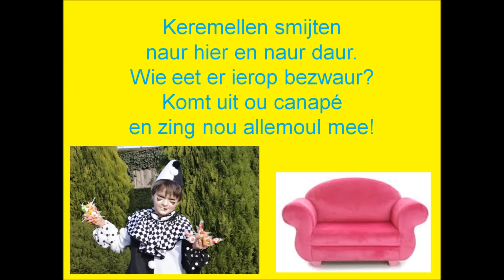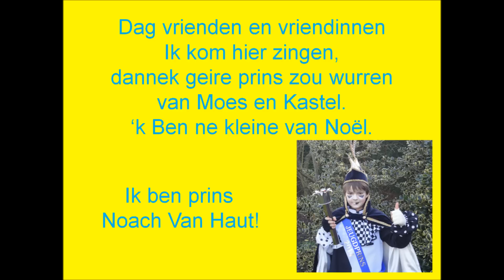Jeugdprins 2014 - Noach Van Haute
Noach Van Haute werd op zaterdag 22 februari verkozen tot Jeugdprins van Moes en Kastel.